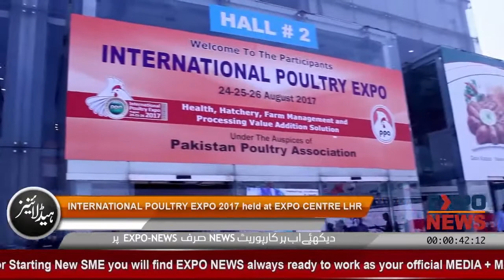EGG PRODUCING & FEED STORAGE PLANT BUSINESS IN DUBAI USA UK SAUDI ARABIA PAKISTAN INDIA CHINA TURKEY